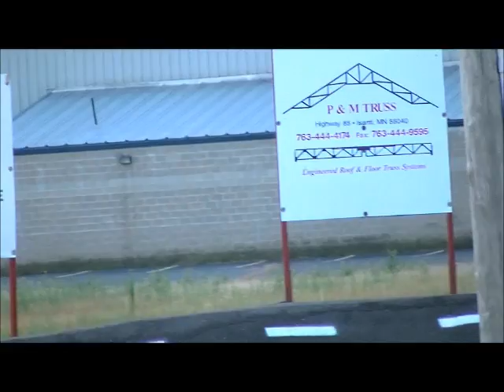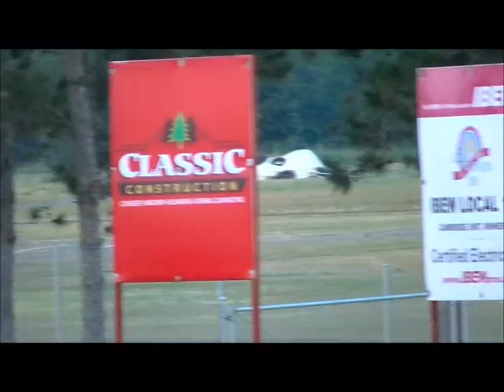Rum River BMX State Championship Race - Saturday August 9, 2014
Saturday nights race at Rum River BMX the day before the State Qualifier.